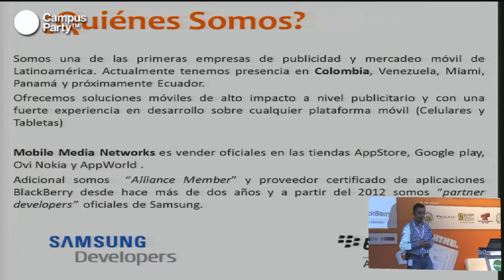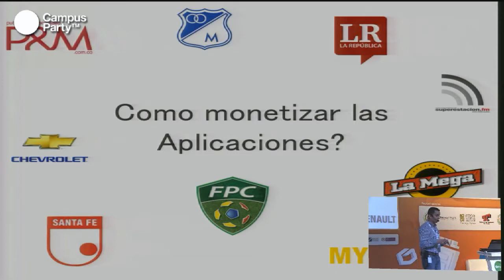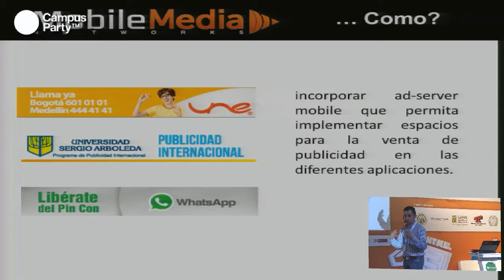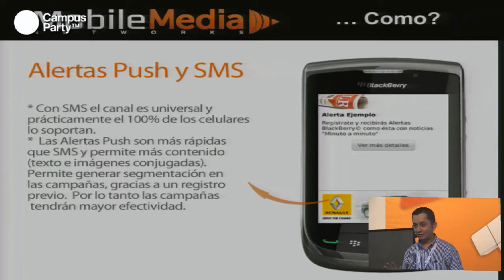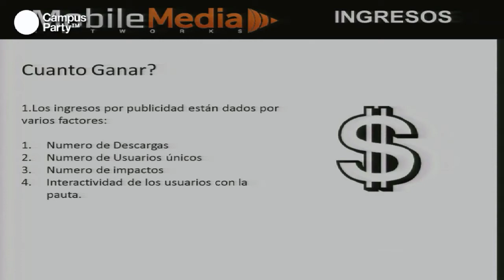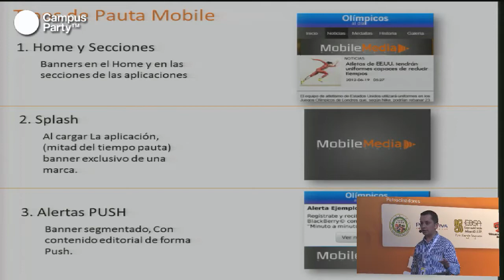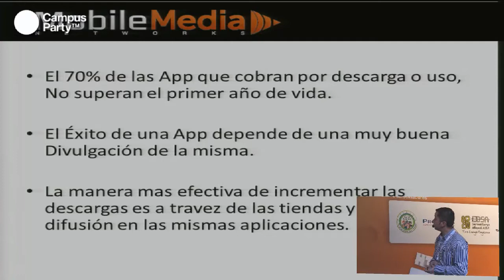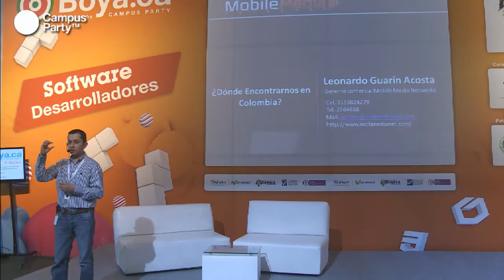Boya.ca - Estrategias de monetización